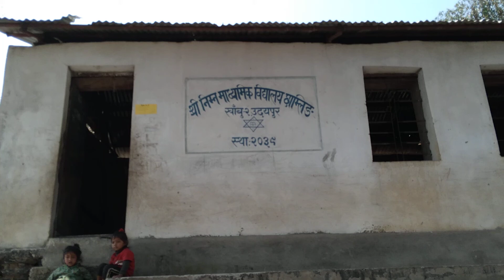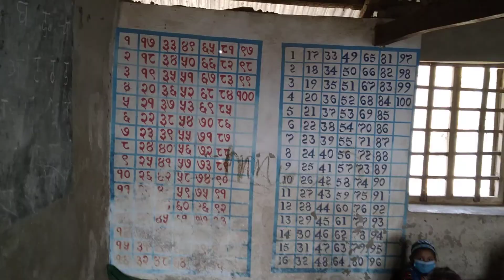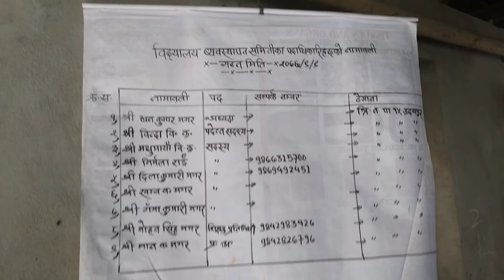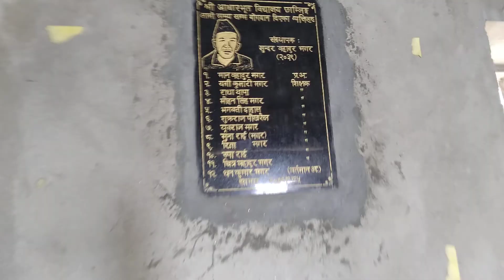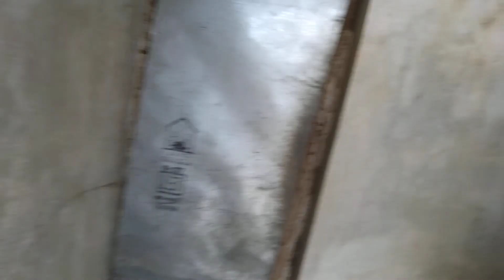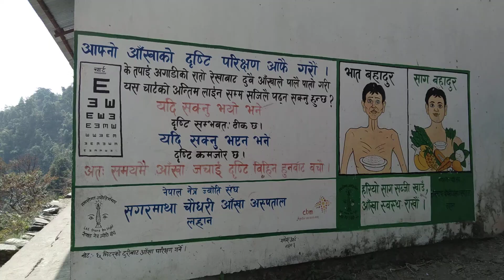9 March 2021